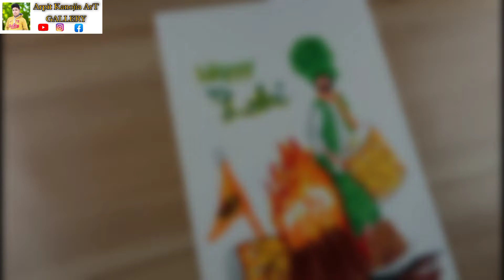Lohri drawing Step by Step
I hope you like and enjoyed this video .